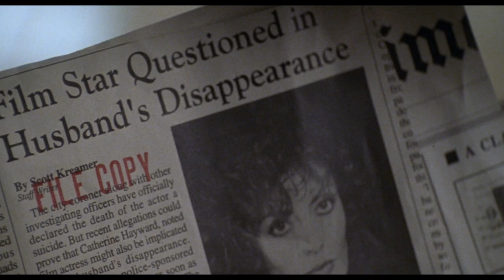Twilight (1998) - Trailer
Directed by: Robert Benton
Year: 1998
Country: USA
Genre(s): Crime, Drama, Mystery
Rated: R

SYNOPSIS:
Harry, a retired private eye, lives in an apartment on the grounds of the estate owned by his old friends Catherine and Jack, movie stars at the end of their careers. Shot by the couple's runaway daughter, Mel, some years ago, Harry subsists on their guilt and good will as he wrestles with a lifetime of regret. While delivering a mysterious package, Harry is drawn into a blackmail scheme that threatens to shatter all their lives.